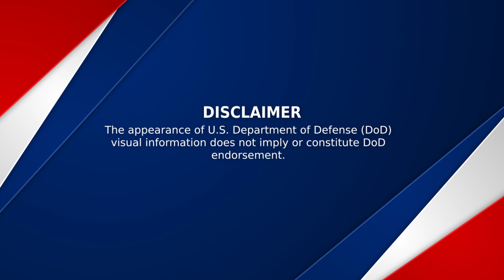Aviation Nation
Aviation Nation Promo 2022 Video, by Amn Trevor Bell